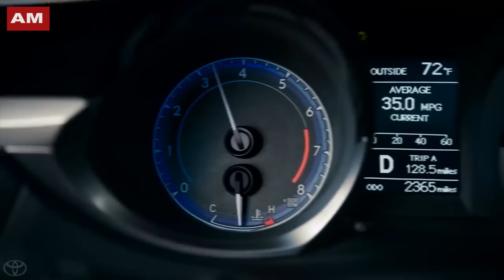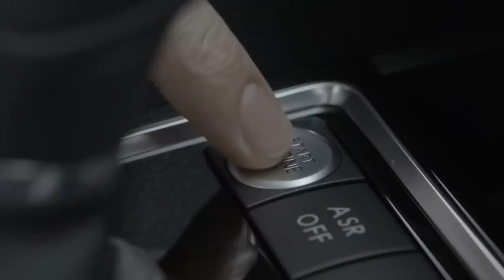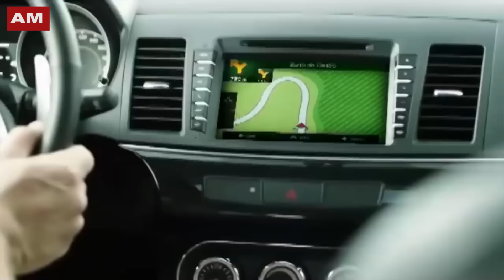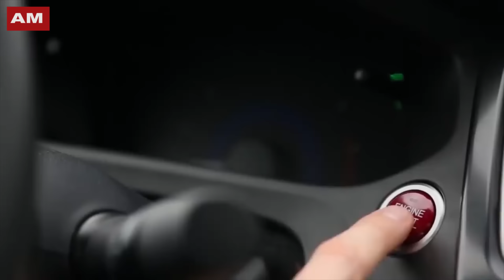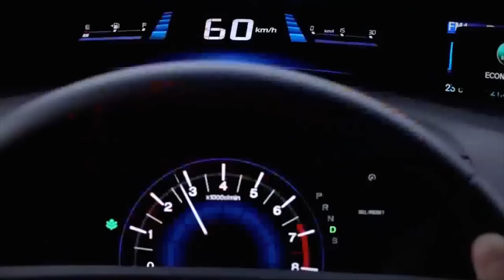LOS MEJORES AUTOS USADOS DEL MERCADO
Si buscas un coche usado que  no te de tantos problemas, más confiable que tu ex, no dejes de ver nuestro video